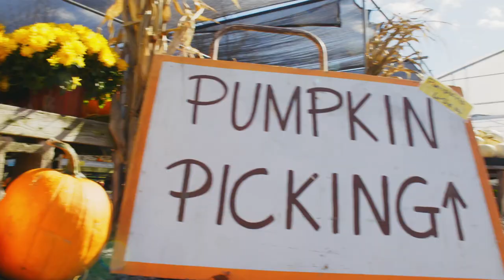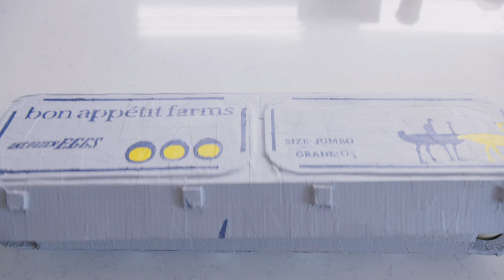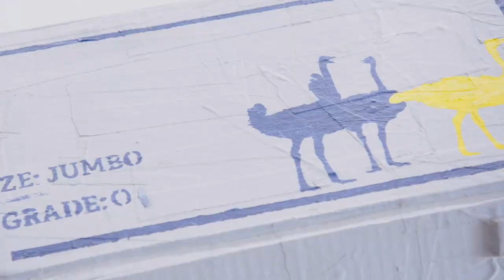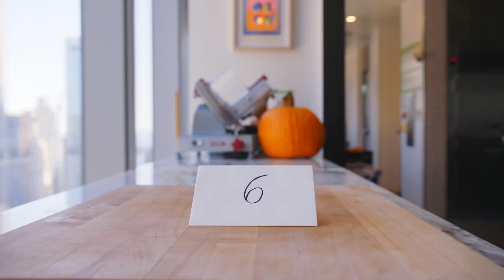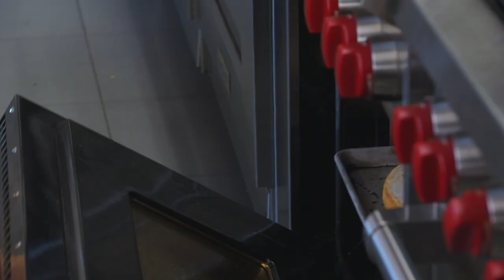Pro Chef Learns How to Cook Ostrich Eggs | Bon Appétit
Molly Baz is the master-ish of pancake art. She's the master-ish of Iberico ham. She's the master-ish of survival cooking. And mostly recently she's the master-ish of raindrop cake. But can Molly master-ish the comically large ostrich egg?